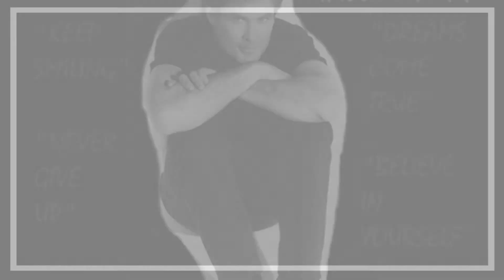David Hasselhoff Slideshow Part 5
Pictures Of David Hasselhoff.These photos and music belong to David Hasselhoff.please don't copy right it.If you would like his music.Please go out and buy the real copy of the music to support David Hasselhoff.